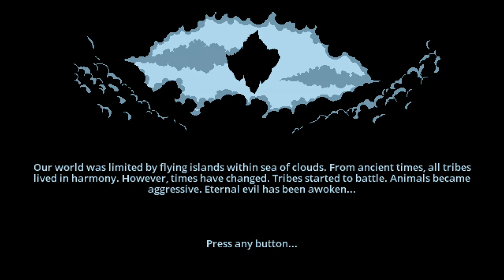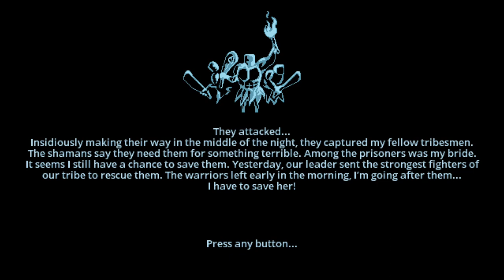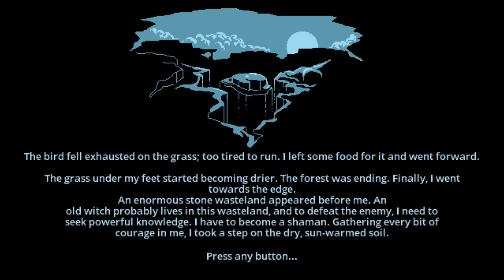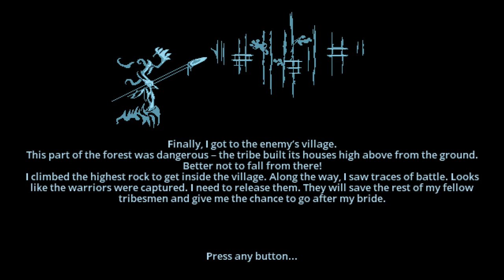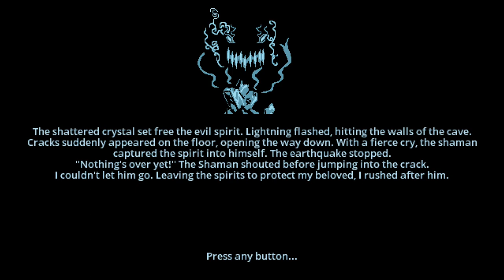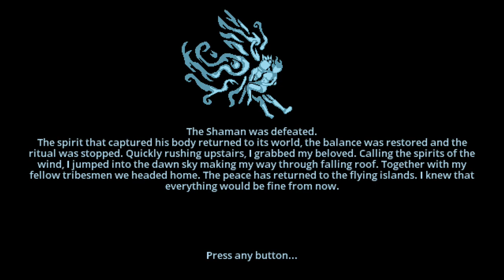Aborigenus (Xbox One X) (Quick Playthrough/Achievement Guide) Saving the Tribe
My next video will feature a quick playthrough of the indie game Aborigenus! This game released on the Xbox One on December 17th, 2019. It was developed by Flying Islands Team and published by Xitilon.

Aborigenus is a very short indie game that revolves around a warrior who is part of a peaceful tribe. The warrior is immediately forced to fight to save the love of his life and his relatives, who were enslaved by invaders of your lands. The tribe even tried to send their best warriors to save them, but even they haven't returned so it's up to the lone warrior to make this long journey and save everyone in the process.

This game is plays like an old-school, pixelated 2D platformer with very minor RPG elements. Your character has a health bar, gains experience, and can even acquire/upgrade certain skills and spells. The game includes approximately 4 different levels along with a boss level (which is why it's easy to see how short of a game it is). It also includes some very easy to obtain achievements, which was the main reason why I decided to buy this game in the first place. The developer/publisher actually updated the game recently and increased the overall Gamerscore to 2000!

0:00 - Game Intro
1:05 - Forest Level - Part 1
4:00 - Forest Level - Part 2
8:55 - Forest Level - Part 3
10:30 - Wasteland Level - Part 1
16:57 - Wasteland Level - Part 2
19:30 - Enemy Village Level
25:20 - Dark Temple Level
27:10 - Shaman Boss Fight